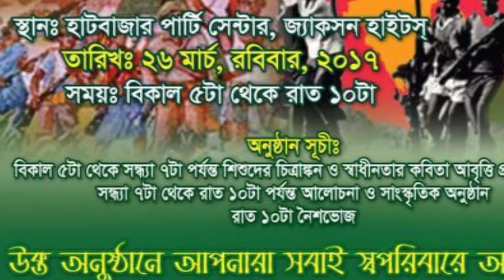Prime24tv - New York